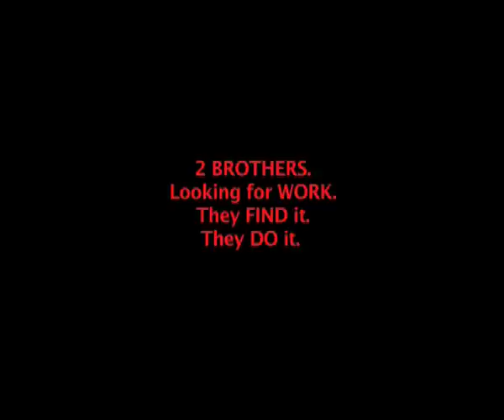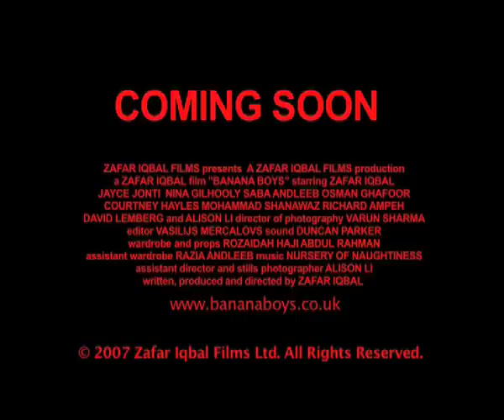Banana Boys trailer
Trailor from feature film Banana Boys launched in 2007 by actor, writter and director Zafar Iqbal.